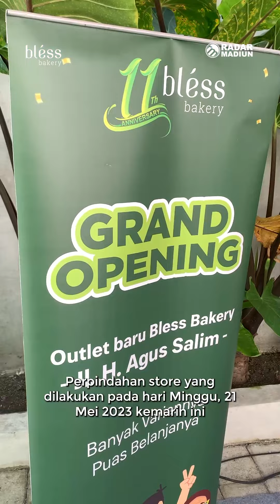GRAND OPENING OUTLET BLESS BAKERY